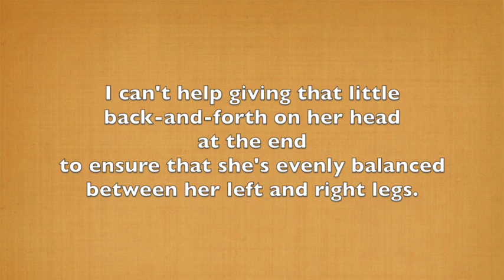FE230 LeftFront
This video is about FE230 LeftFront